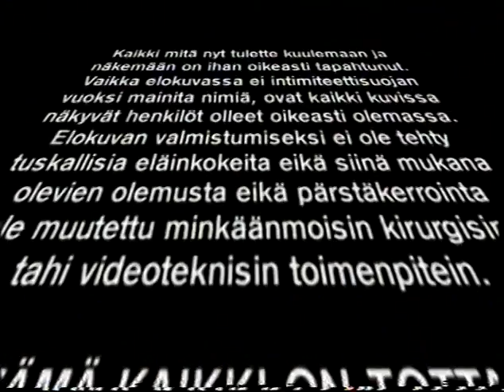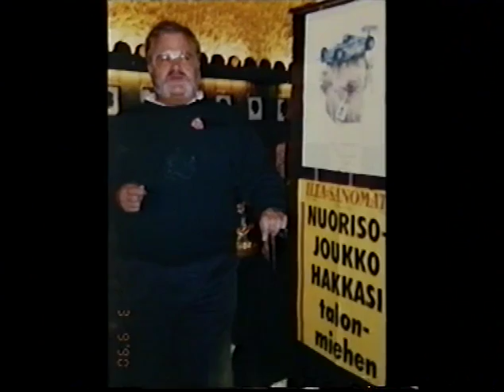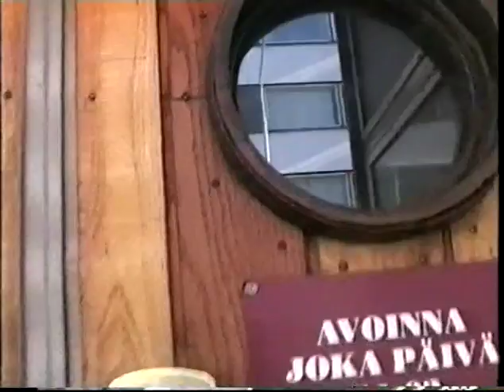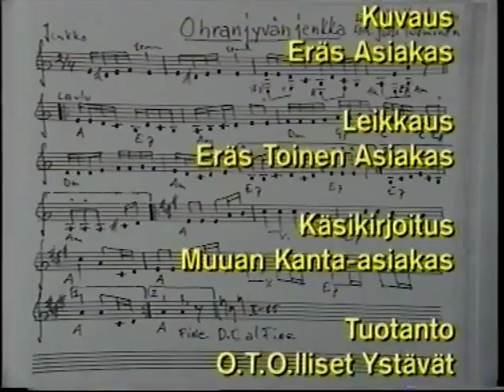Ohranjyvä 40 vuotta 2005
Yksi Suomen vanhimpia olutravintoloita, ravintola Ohranjyvä, Tampereen legendaarinen "O-studio" täytti hiljattain 50 vuotta. Tämä video tehtiin 2005 40-vuotisjuhlien kunniaksi. Tässä videopätkiä ja kuvia vuosien varrelta. Kuvannut Raimo "Rami" Mikkola, editointi Jussi Tuominen.